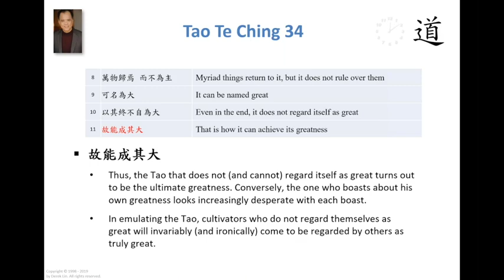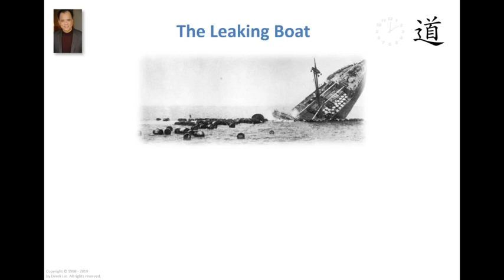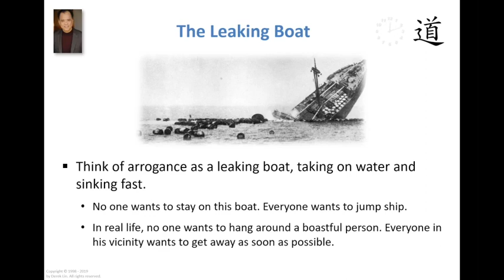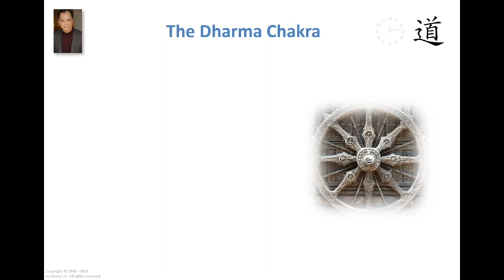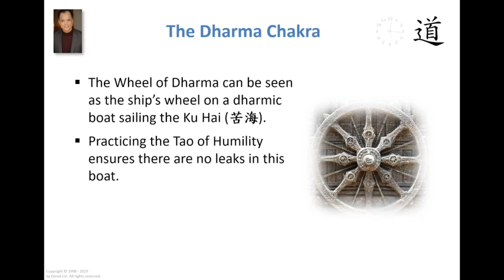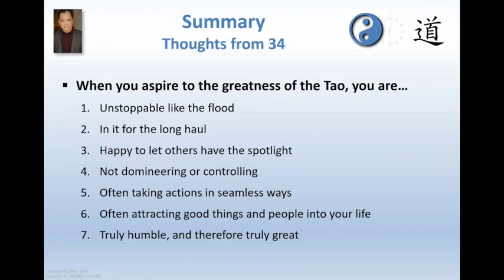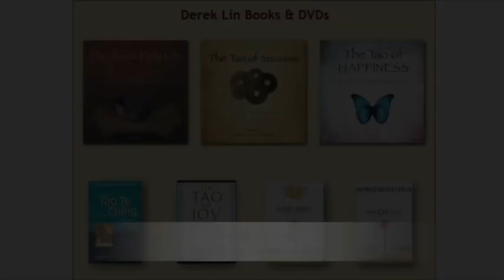Arrogance, The Leaking Boat, A Tao Talk With Derek Lin